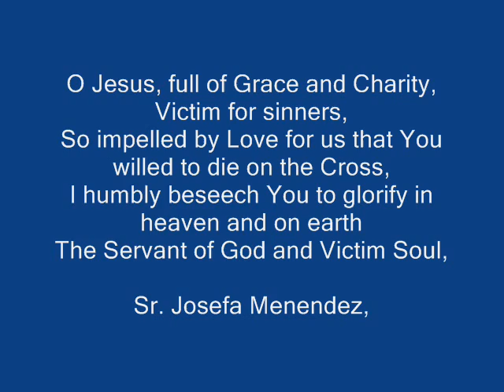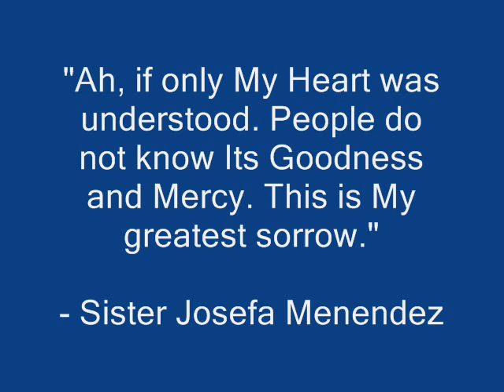Sister Josefa Menendez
A miraculous Saint with a forgiving heart. Pray the St. Josefa Novena to hear answers to your prayers. Spread the msg and cause of St. Josefa